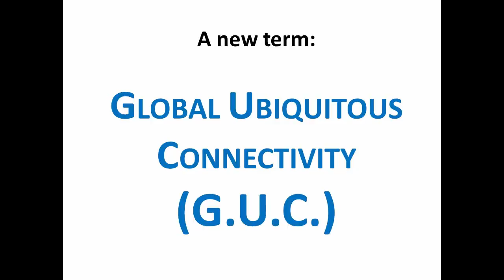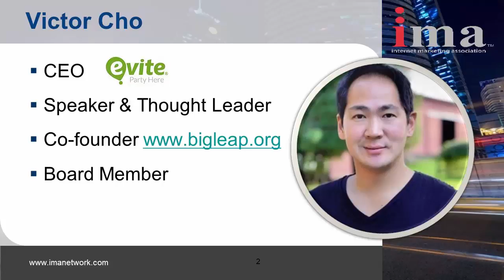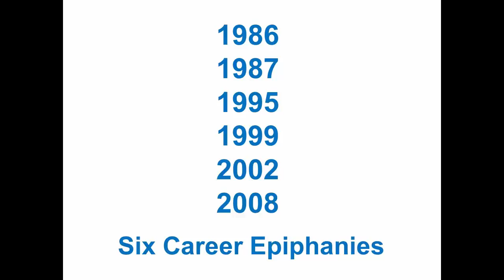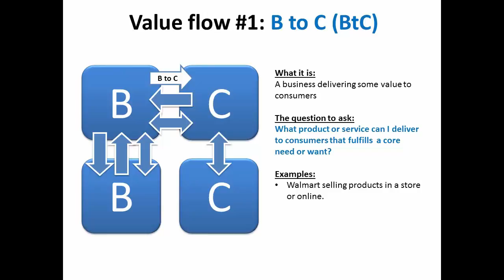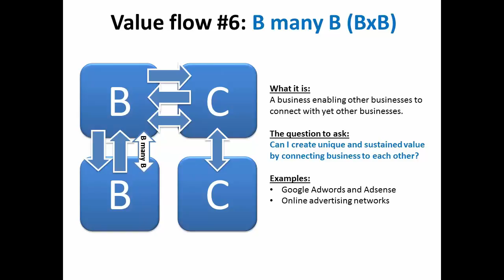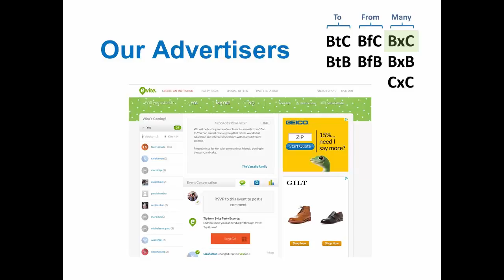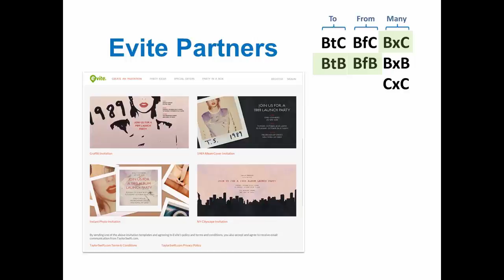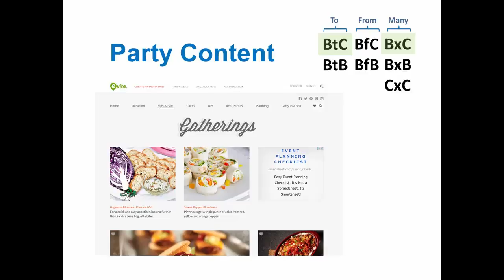Connected Business Models with evite CEO Victor Cho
The Internet Marketing Association (IMA) is a professional organization that, since its inception in 2001, has accrued one of the largest databases of professional members in various fields including sales, marketing, business ownership, programming and creative development.